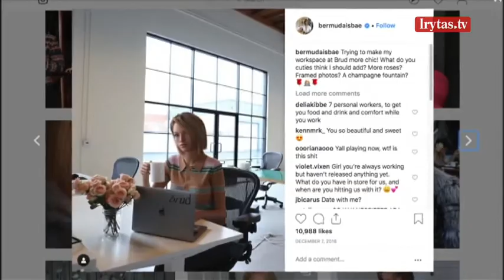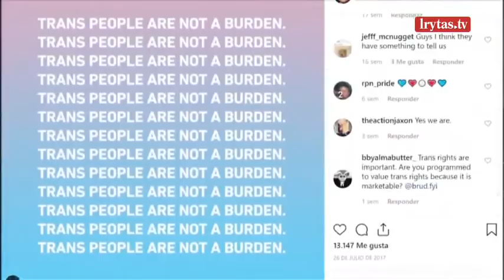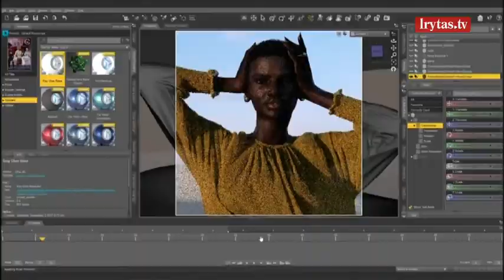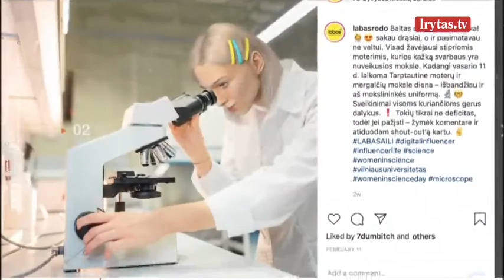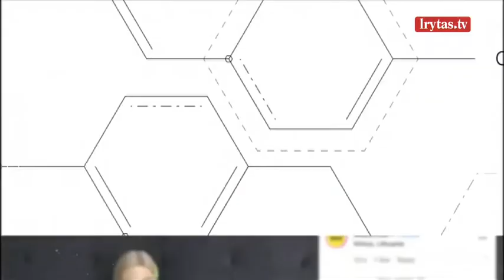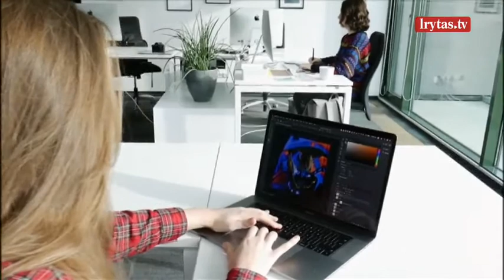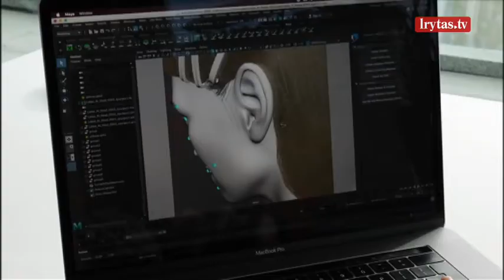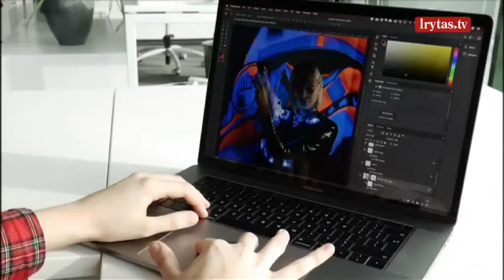Nauja diena 2020-03-09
Laida NaujaDiena: ar VSD skandalas gali baigtis apkaltomis?